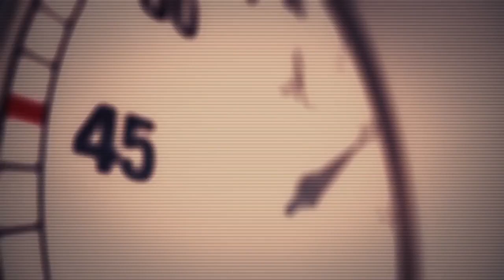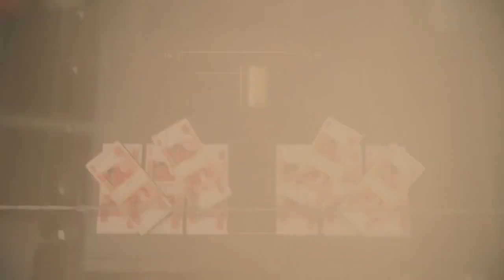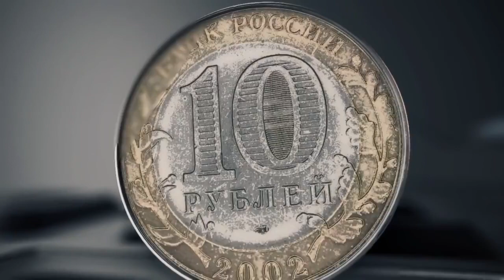12 декабря День Конституции РФ. Давайте разберёмся что за праздник?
12 декабря Россия отмечала день Конституции РФ. Но что это за праздник - день конституции России, триумф конституционного права или нечто другое?

Знающие люди в народе прозвали этот праздник днём проституции, когда документ, написанный под диктовку американских советников, закрепил превращение России в нефтеносну колонию транснационального капитала.

Скептики приводят факт недавнего открытия "Ельцин-центра", на который ушло более чем 7 миллиардов рублей. Там Наина Ельцина публично благодарила президента за деньги, кураторство и поддержку, а тот, в свою очередь, публично пообещал продолжать дело Ельцина и поблагодарил за конституцию.

Есть ли смысл менять конституцию и если да, то когда и как это будет сделано?

Сценарий:
Святослав Варнашов, Владимир Проскурин
Графика: Святослав Варнашов.